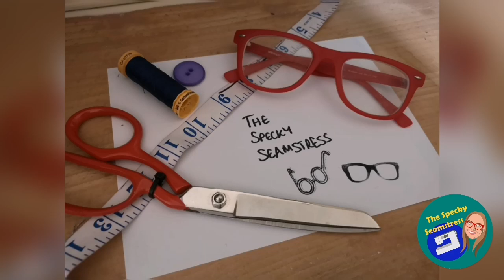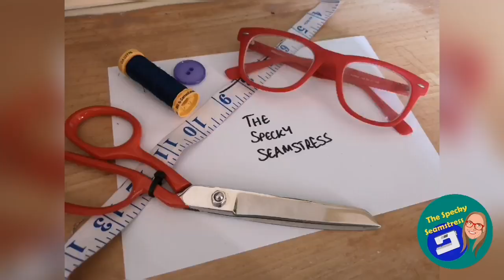Late 2020 makes - basic tees, dresses and a coat!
Showing you the some recent makes!

Mentions:

Tilly and the buttons Frankie
Patterns for Pirates Hepburn
Sew Altered Style Misty Cami
My Handmade Wardrobe Ready to Party Dress
Jennifer Lauren Handmade Willa Wrap coat

Little Darling Fabrics
Crafty Sew and So
The Makers Merchant